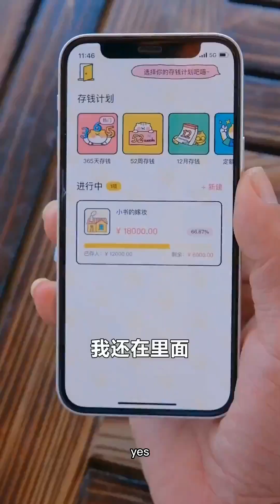Braised Black Fish | Country Story | Chinese Food Yummy Recipes#Chinese Food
"我们将专注于展示美食的制作技巧，所有食材的来源都符合法律和道德要求，与虐待无关。" Braised Black Fish | Country Story  | Chinese Food Yummy Recipes#Chinese Food
Hello everyone, here [A Kun and Xiaoshu]
We are brothers and sisters
Food can evoke childhood memories
can express the most sincere feelings
Take you to make delicious food with simple ingredients!